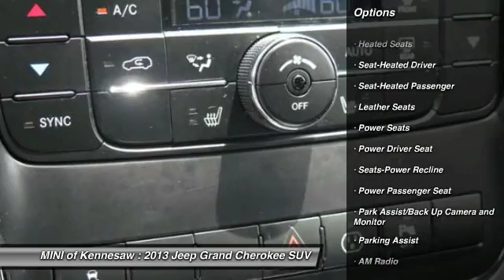2013 Jeep Grand Cherokee Kennesaw GA M7904A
2013 Jeep Grand Cherokee Laredo Trailhawk - $22988

2013 JEEP GRAND CHEROKEE, TRAILHAWK EDITION, LOADED AND HARD TO FIND! CARFAX ONE OWNER, AND 4WD. Flex Fuel! Don't let the miles fool you! Join the Motoring majority...not everyone can own a MINI. A MINI needs a driver, are you it? Want to save some money? Get the NEW look for the used price on this one owner vehicle. Previous owner purchased it brand new! A contender for Automobile Magazine 2011 Automobile of the Year. Having had only one previous owner means that this wonderful Grand Cherokee is sure to be a favorite among our more educated buyers. Experience the real Nalley Family tradition of Service Excellence, we're MINI of Kennesaw, a SONS Auto Group dealership.